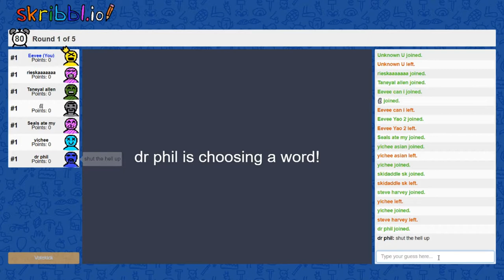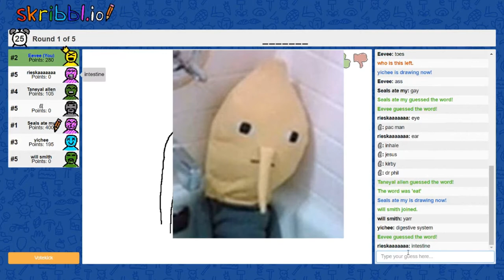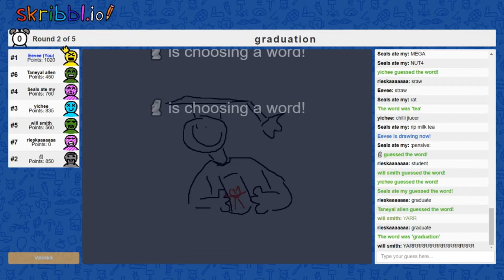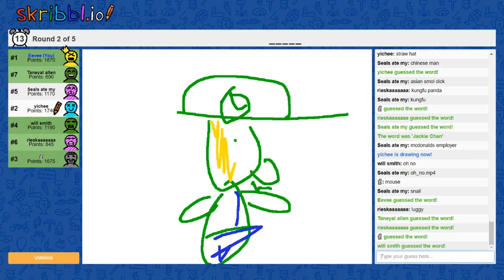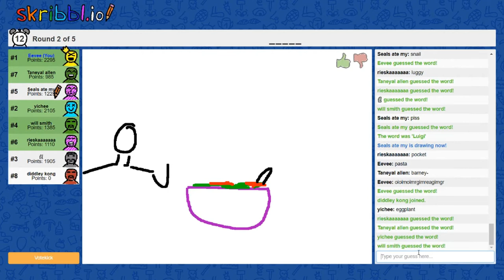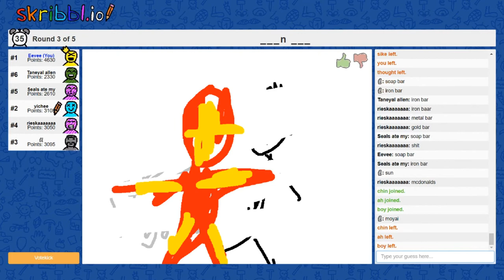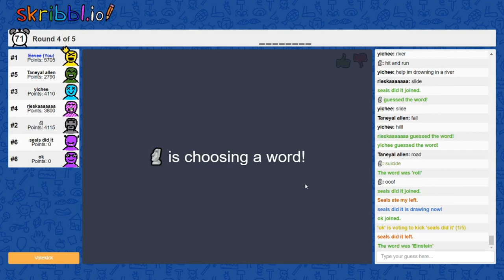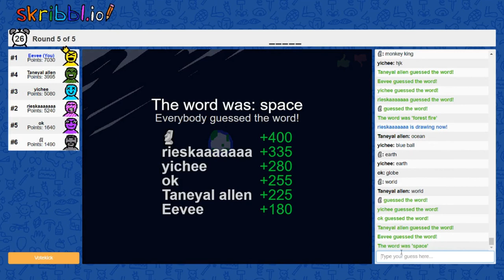CKGW | SEASON 2 EPISODE 4 (special episode)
HELLOOOO! I am back once again with some "quality content"

This time I'm playing Skribbl.io with a ton of people from my discord server! We had a lot of fun and all but sadly I had to cut out a ton of clips because yet again, the video is too long for me to render :( (because sony vegas sucks ass) and also, I HAVE NO IDEA THAT, SONY VEGAS FUCKED UP THE EDITING THIS BAD GRR

This took me a week to edit because I have some more school work to do blah blah blah yeah just those things again. But hey! now that I've completed the episode you might as well enjoy it :D